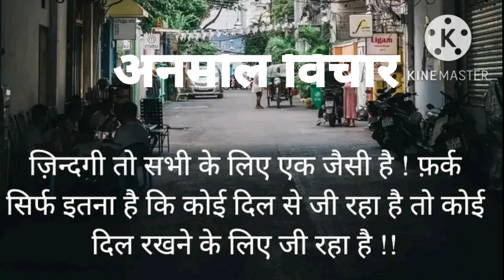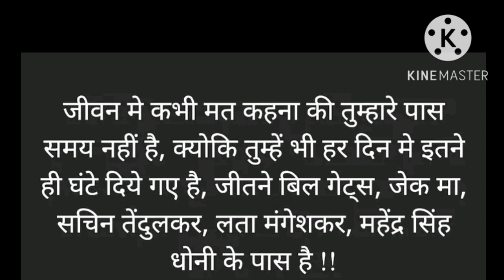वे विचार जो सभी के जीवन से जुड़े हुए हैं 🙏 अनमोल विचार /